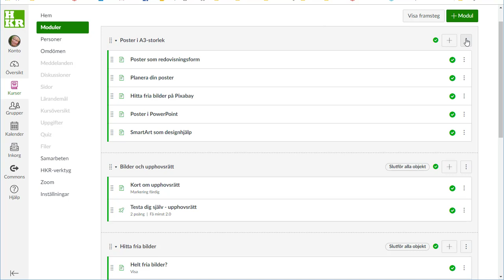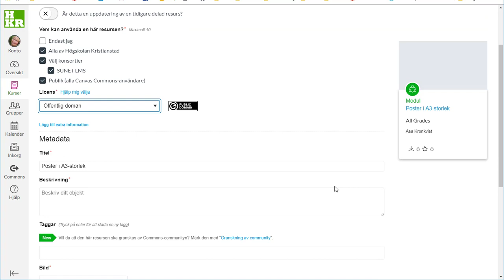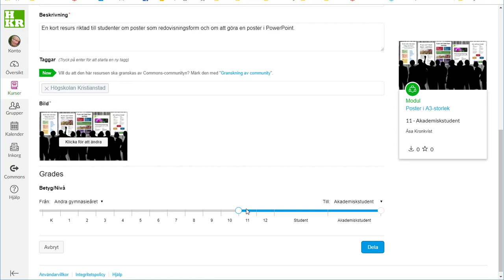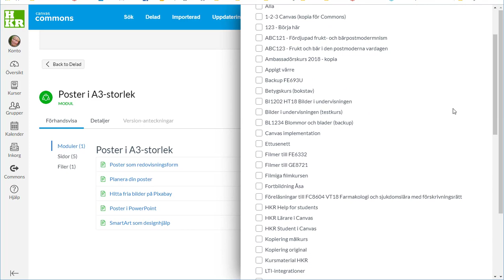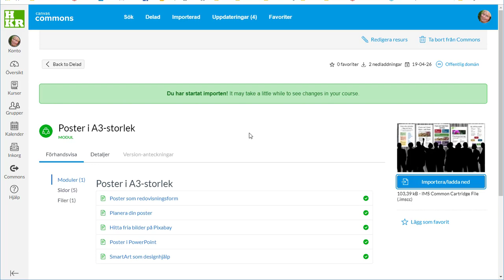Dela material på Canvas Commons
Via Canvas Commons kan du dela material med kollegor. Du kan också välja att dela enbart med dig själv som ett sätt att snabbt lägga till material i flera kurser och hålla det uppdaterat.